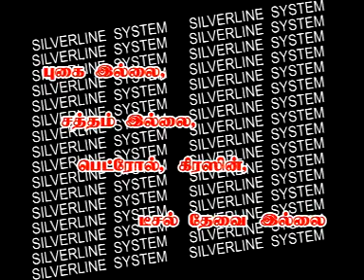SILVERLINE SYSTEM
SILVERLINE SYSTEM NAMAKKAL ADZ